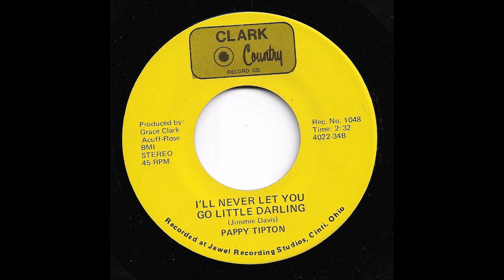Pappy Tipton - I'll Never Let You Go Little Darling